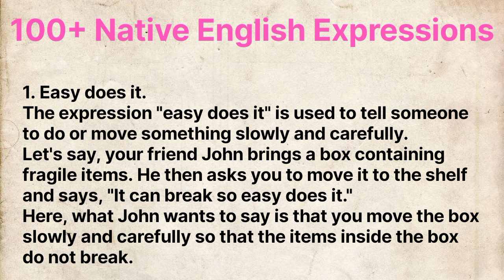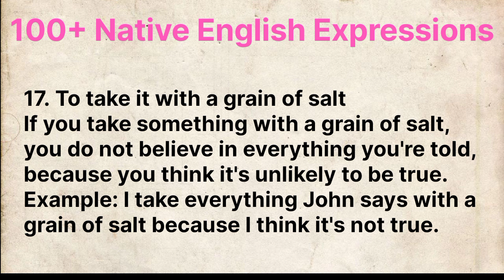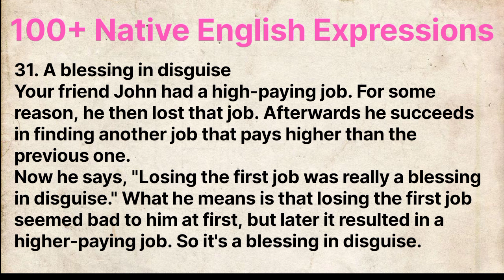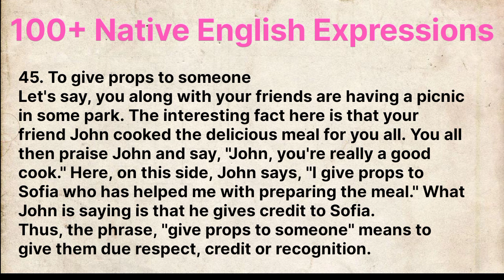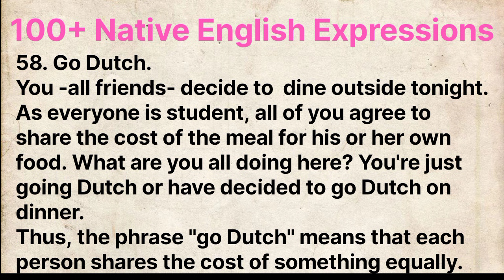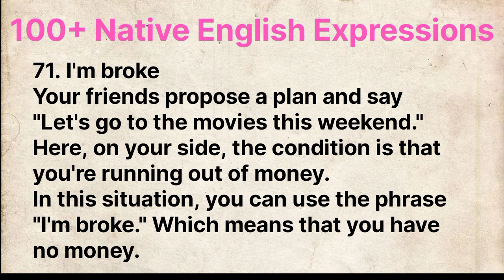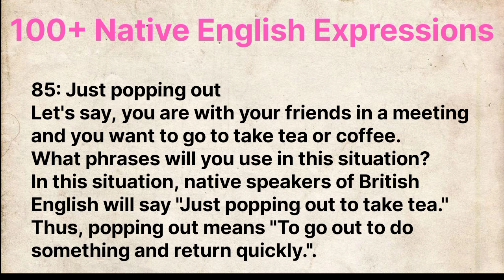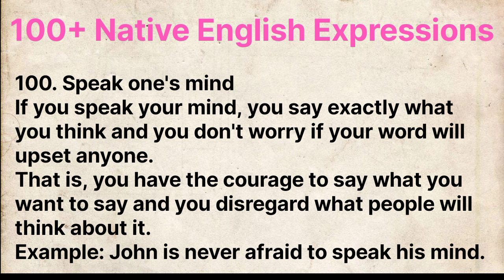100+ Native English Idioms and Phrases | Most Common American and British English Expressions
More Queries on Native English Idioms, Phrases and Expressions
british english conversation
american slang words
at in on konu anlatımı
britain english conversation
british english
engish
english 100 words
going to konu anlatımı
idiomatic expressions in english
idioms
les expressions les plus utilisées en anglais
native speakers
learn English
speak English like a native
speak English
English language
fluent English
English lesson
English pronunciation
fast English
English with linguatrip
English fluency
American English
understand native English speakers
native speaker
speak English fluently
English native
things native English speakers don't say
how to speak English like a native speaker
How to SOUND Confident When Speaking English
english जिरोबाट English speaking course basic spoken English grammar सिक्नुस /How to learn English
IELTS Speaking Band 9 Clear and Confident Answers
Hindi Consonants | Ba vale shabd | ब वाले शब्द ||HIndi Varnmala | Consonants with Picture | Hindi
Barack Obama's Inspirational Speech with Subtitles || One of the best English speeches ever 2023
💡 เฉลยแนวข้อสอบจริง TOEIC: 30 DEC 23
Public speaking @SPOKEN ENGLISH in Wardha. English Speaking classes in Nagpur.
How to learn hindi difficult words | learn hindi hard words | hindi writing | difficult word writing

English with kids | Kids related English sentences | English speaking practice with kids
Improve your English ⭐ Level 4 | English listening practice | Listen and Practice
Advanced English Phrases for Everyday Speaking!
Airport vocabulary | Speak English at the airport! 🛫
How to Speak English like a Pro in 50 Days | Ansh Mehra
Apprendre L'anglais ✪ En Direct 🔴 Phrases - Verbes - Adjectifs - Test +
Confidence Building in public speaking | public speaking training | the best institute of English
Learn Engish with The Little Mermaid
무조건 듣게 되는 영어 질문 + 대답 4강​ (기초 영어 회화) (친절한 대학 정주행 425편)
London, how many languages do you speak?
100 Easy Words in Spanish | Spanish Lessons
learn English 🙏so can become fluent in English 👍
OET Speaking: Proven Strategies to Score Higher in OET Speaking
Comment faire une conversation très intéressant en anglais de A à Z |PHRASES IN ENGLISH|
How To Sit, Walk and Talk In Interview | Confident Body Language | Tahir Baloch
MÔN TIẾNG ANH - LỚP 4 | UNIT 13: WOULD YOU LIKE SOME MILK? - LESSON 1 | 19H45 NGÀY
😉 Les 30 verbes les plus utilisés avec les prépositions "À" et "DE".
IELTS Reading Practice Test 2023 with Answers [Real Exam - 7
Trees Name Punjabi and English | ਰੁੱਖਾਂ ਦੇ ਨਾਮ | ਦਰਖ਼ਤਾਂ ਦੇ ਨਾਮ | Fruits Tree Name | Rukha de nam
Should you study in France PROS vs CONS
Poem Beauty Question and Answers || Class 6th English Honeysuckle
4 steps to crush self-doubt and gain total confidence | Florencia Andrés
1 से 100 तक की गिनती सीखें अंग्रेजी में/Learn counting in english/one to hundred spelling in English
how I got a band 9 TWICE in ielts reading (list of headings, true false not given&complete summary)
Speak English Fluently in 2024 by doing these 5 tasks every day for 365 days
IELTS Speaking Interview Band 9 Master
5 Impossible Languages for English Speakers
#1 Ingliz tilida Iboralar sizgayoqadi!
Simple Past Tense Konu Anlatımı | İngilizce Geçmiş Zaman Konu Anlatımı